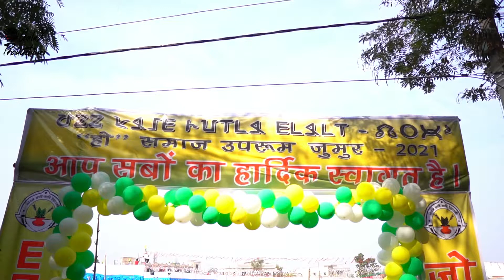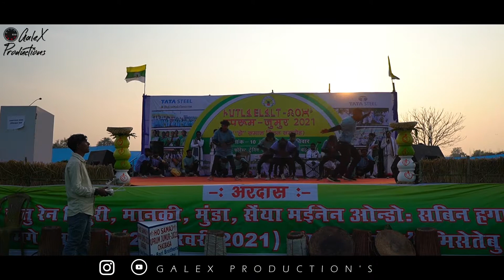UPRUM JUMUR 2021 CINEMATIC RECAP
UPRUM JUMUR CINEMATIC RECAP BY GALEX PRODUTION'S
Shot on Sony alfa6400 with sigma 16mm f 1.4
For stabilization the gimbal that i always use Feiyutech AK4500
The image quality really chrips and tech sharp in my opinion ,this lens make FHD 1080p video to that 4K look.
All the footage where captured at 120fps & 100mbps.

MY GEAR :-
Sony a6400
Sigma 16mm f/1.4 lens